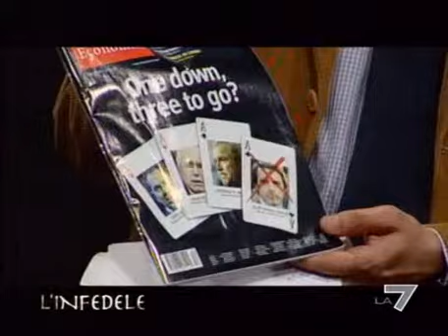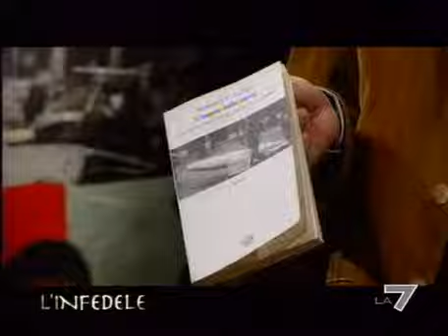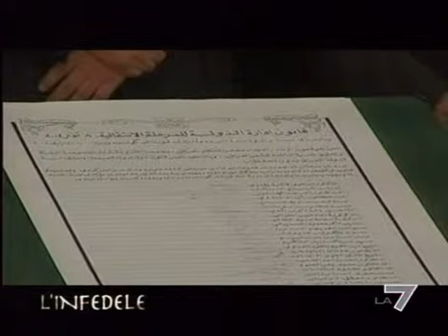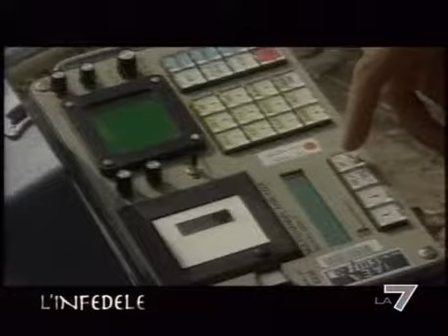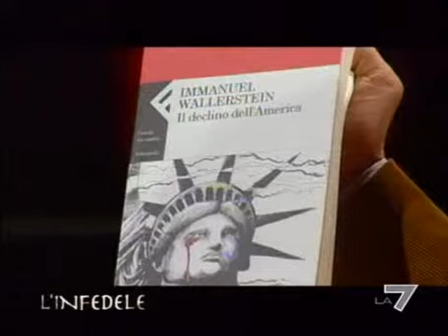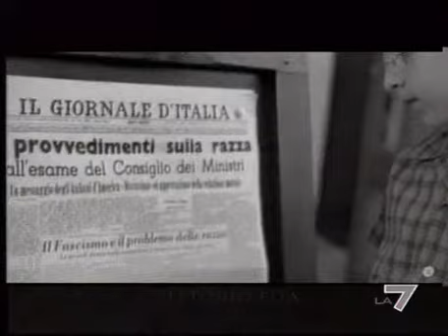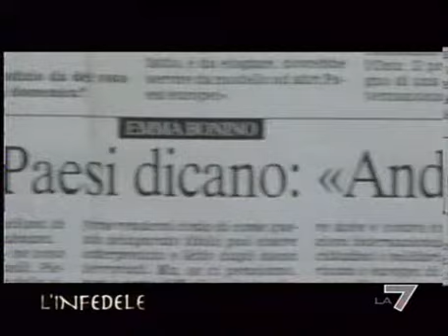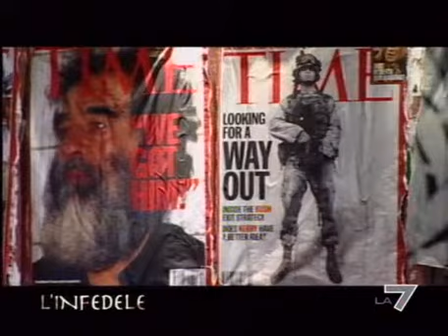La7 Rip DivX ITA L'Infedele 20 03 2003 Guerra e Pacifismo